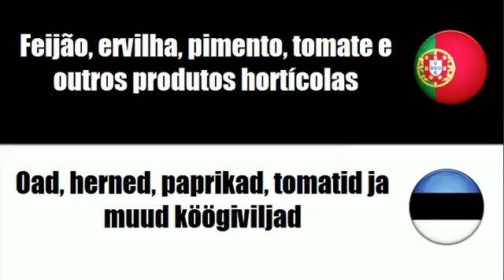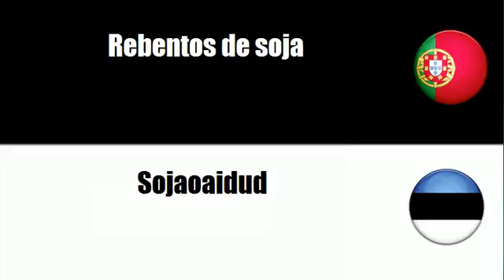Português+Estoniano = Produtos hortícolas transformados